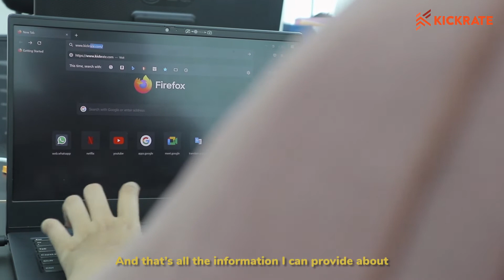Export and Import Palm Oil From Indonesia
Based on data from BPS or Indonesia Central Bureau of Statistics, palm oil products were number one for export in 2020. Not surprisingly, there are so many palm oil products. Then.